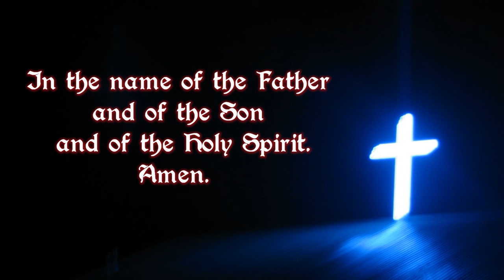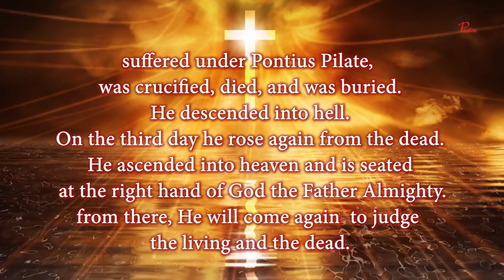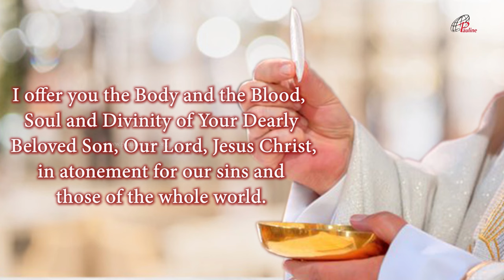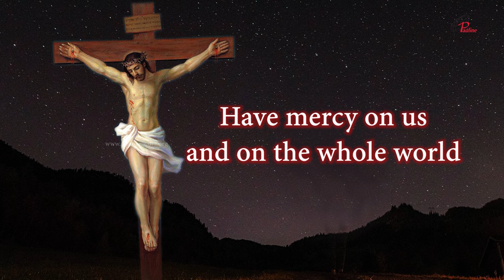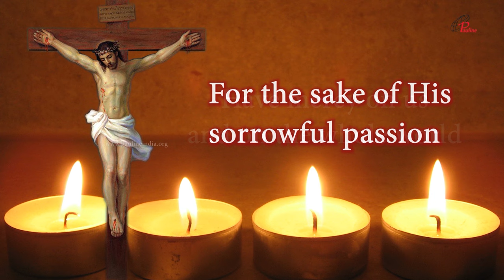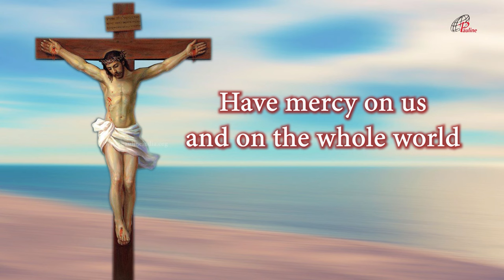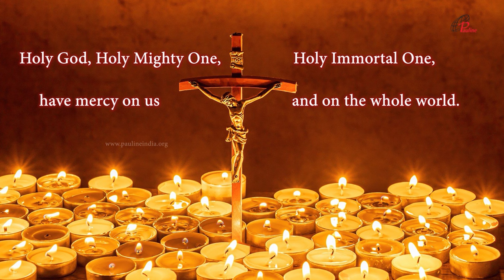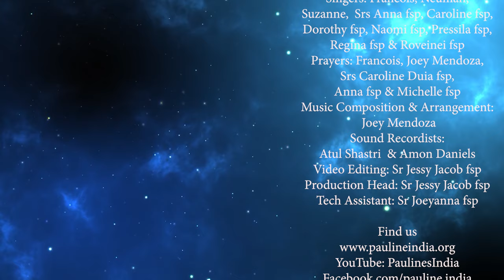Divine Mercy Chaplet in Song | 29 March, 2024 | Have Mercy on us and on the Whole World.